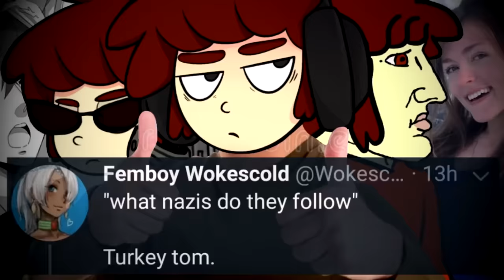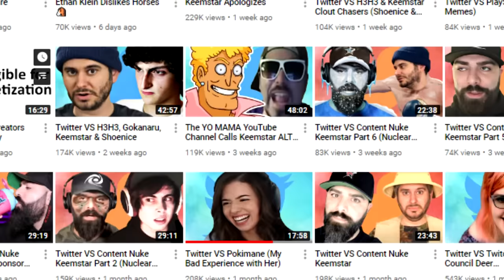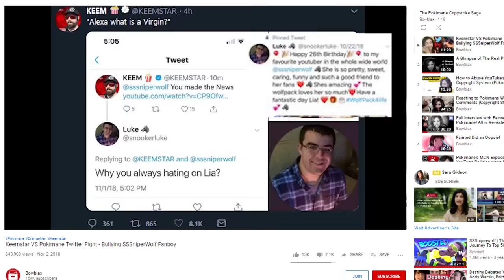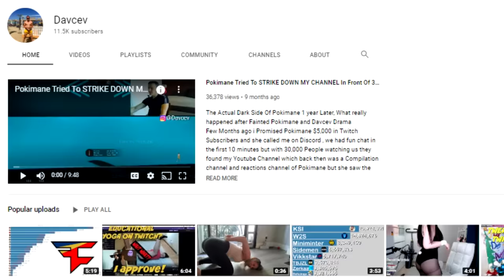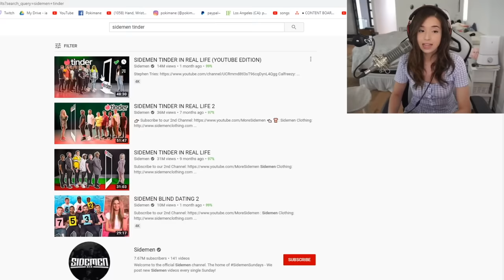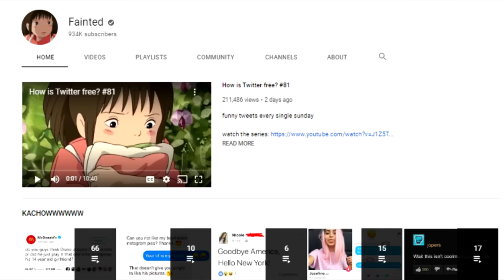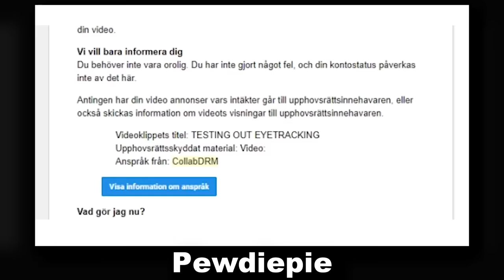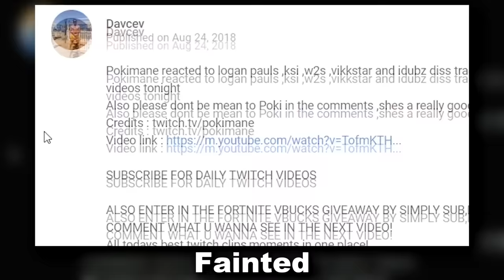Pokimane: Criticism Not Welcome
My Links

People Who Help(ed) Out

Thanks again to Raycon for sponsoring today's video - they allow me to spend more time making YouTube videos and help me purchase the tools necessary to make my videos better.